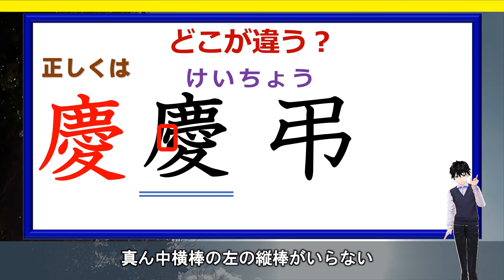【どこが違う？】意外と知らない書き間違えやすい漢字問題！4問！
この動画内の問題は、漢字の本来の正しい書き方、つまり教科書体で表示される書体をもとに作成しています。
より整った字を書きたい、と思われている方は参考になると思います。
そういった方は新たな発見があるかもしれませんのでぜひご覧になってください。

背景動画素材：オリジナル

【WEBサイト】
ネタファクト

ワールドファンシー